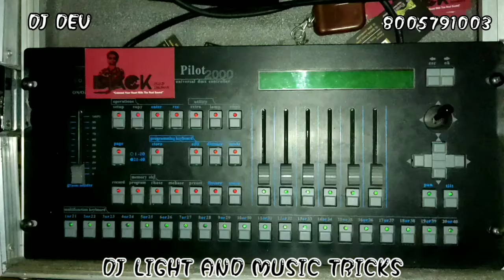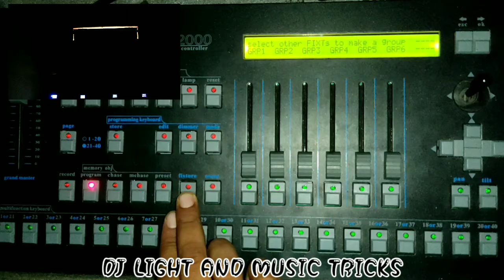PILOT 2000 DMX CONTROLLER ME PROGRAM KAISE BANAYE / SHARPY LIGHT KO PILOT ME KAISE CHALATE HAIN - 4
Wadding , party , live program me sharphy kese chalaye or program kesa banaye

HELLO FRIENDS ,
MAIN HU DJ DEV APKA HAMARE YOUTUBE CHENNAL DJ LIGHT AND MUSIC TRICKS

MAIN AAPKE LAYA HUN NEW VIDEO JISME AAPNE DEKHA HOGA KI PILOT 2000 DMX CONTROLLER ME KESE DIFFERENT PROGRAM BNA SKTE HE..

OR AGAR APNE ABHI TAK PEHLE KI VIDEO NHI DEKHI H TO AAP DEKH SAKTE HE LINK  DE DIYA H👇👇👇👇👇👇🚩🚩🚩

👉 STAN 15R SHARPY LIHGT UNBOXING - STAN 15R BEAM WITH PRICE DETAILS IN HINDHI - 2020 DJ LIGHT SHARPY

👉PILOT ME SHARPY KA PROGRAM KESE BNAYE

👉PILOT 2000 DMX CONTROLLER  ME PROGRAM KAISE BANAYE / SHARPY LIGHT KO PILOT ME KAISE CHALATE HAIN - 3

PILOT2000 KO KESE OPRET KRTE H OR SATH ME DJING KESE KRTE H WITH ALLL TRICKS..

                DJACK SOUND COMPANY

     "Connect Your Heart With The Real Sound"

              × Pool party × fog party × haldi function ×
       ××disco party 🎉 × neaon  party 🎉 ×  lower 👇 party 🎉 ××
×××× live program × live show × live concert × school 🚸 function  ××××

ADD. - BEAWAR , AJMER , RAJSTHAN 305901

 HEY DJ Contact..  DJ DEV - 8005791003

THANKU GUYS FOR WATCHING VIDEO